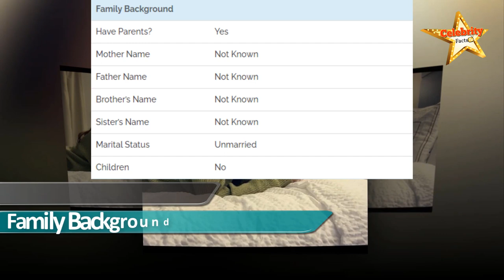Hala Finley Lifestyle,Height,Weight,Age,Boyfriend,Family,Affairs,Biography,Net Worth,Salary,DOB 🔥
Hala Finley is an American famed star. She is best known for playing the co-lead role of Emme Burns in Matt LeBlanc starred comedy series Man with a Plan, which was aired on CBS. She also got fame for played the supporting role as Jody Altmyer in 2018’s thriller and drama film Back Roads. She began her acting career in 2014 with the short film Counter Parts. After that, she appeared in other short movies including Letters from a Father (2017) and Grammy (2015). In 2020, she portrayed the major role as Bubblegum in Netflix action film We Can Be Heroes, which is written, directed, and cinematography by Robert Rodriguez. She will star in the upcoming drama film Shelter, which due to release in 2021.
Debut TV American Housewife [2018, as Harriet]
Debut Film Counter Parts [2014 Short Film, as Twins]
TVs Appearance
Man with a Plan [2016-20, as Emme Burns]
Teachers [2019, as Delia]
American Housewife [2018, as Harriet]
Movies Appearance
Shelter [2022, as Alex]
Unplugging [2021, as Elizabeth]
We Can Be Heroes [2020, as Bubblegum]
Bobbleheads: The Movie [2020, voice role of Audrey]
Back Roads [2018, as Jody Altmyer]
Letters from a Father [2017 Short Film,as Young Marie]
Grammy [2015 Short Film]